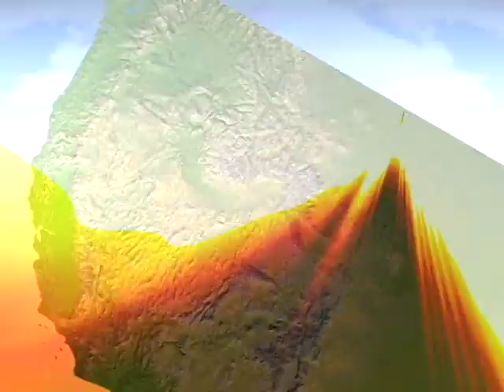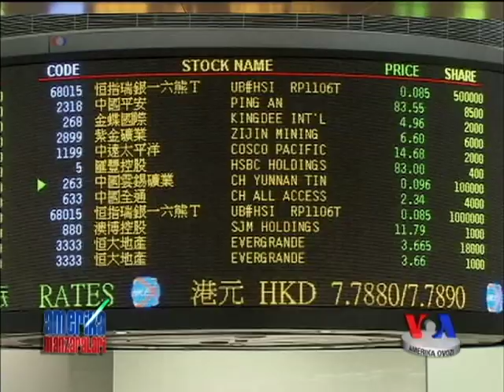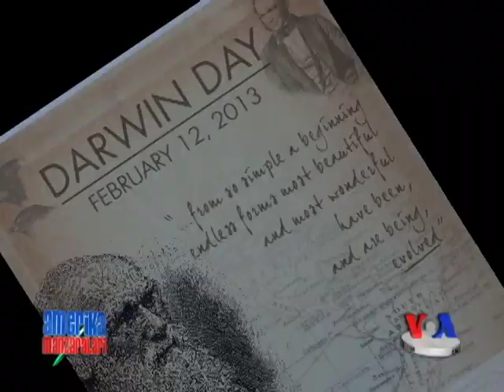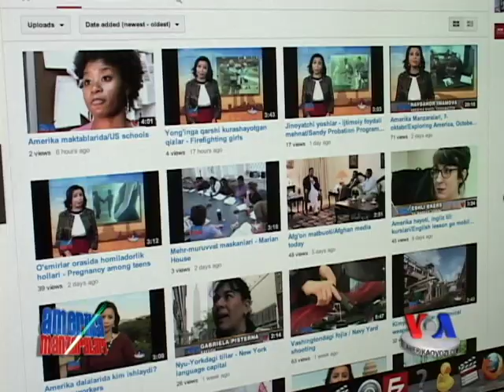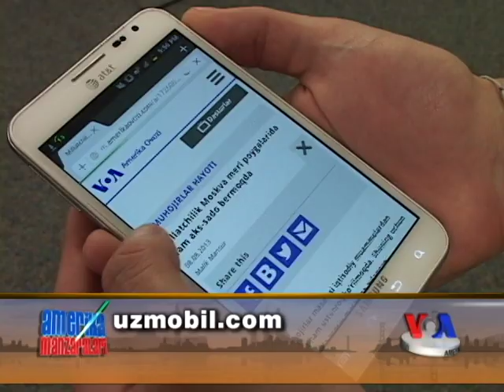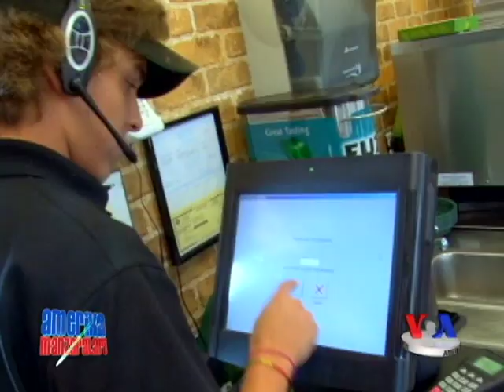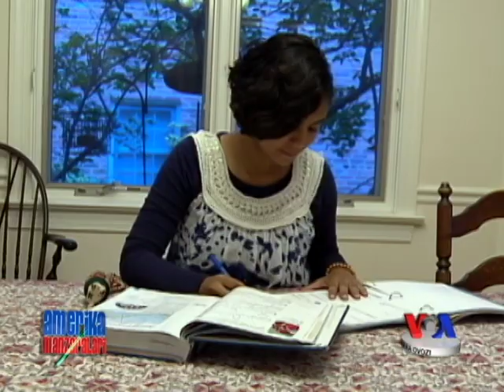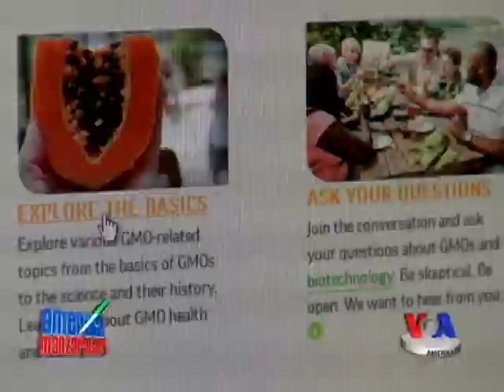Amerika Manzaralari, 21-oktabr/Exploring America, October 21, 2013